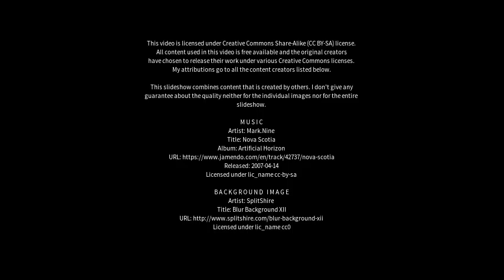Best places to visit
Best places to visit - Pambula (Australia) Best places to visit - Slideshows from all over the world - City trips, nature pictures, etc.